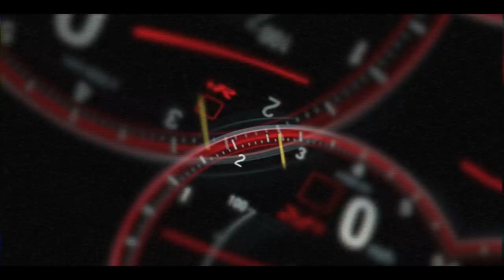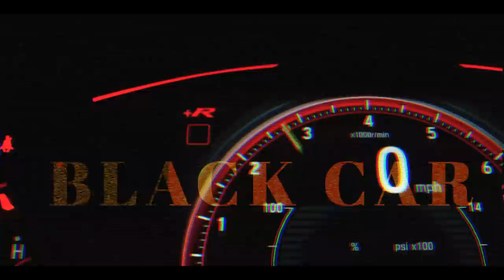Black car Mohit (official video)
Kamboj'X music presents Black car song by Mohitveer

Singer : Mohitveer
Lyrics : Mohitveer ' Sahil
Mix Master Kamboj'X
Dop : Harp sandhu
Editor : Ap Khaira
Label : Kamboj'X Music